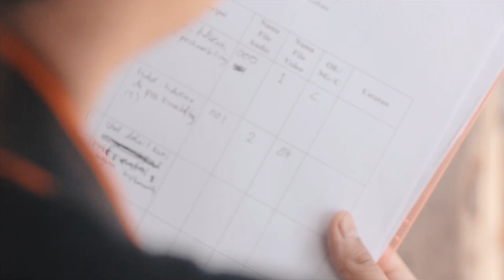Behind The Scene - TENGAI TEPET